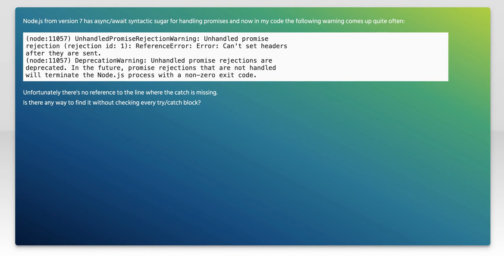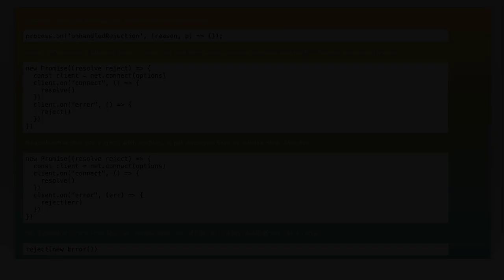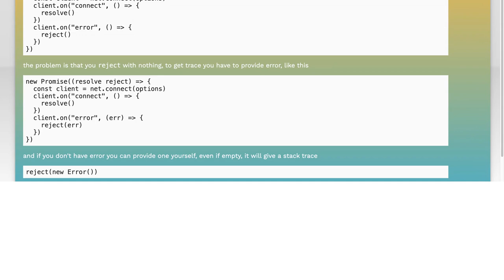How to find which promises are unhandled in Node.js UnhandledPromiseRejectionWarning?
node.js: How to find which promises are unhandled in Node.js UnhandledPromiseRejectionWarning?

Related to: node.js, promise, async-await, warnings